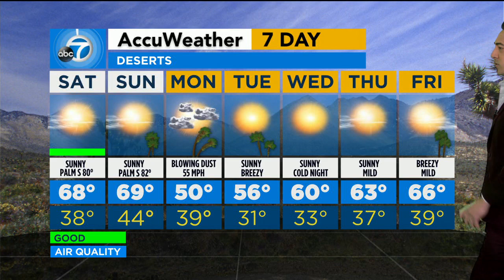KABC DT 04012023 0455AM